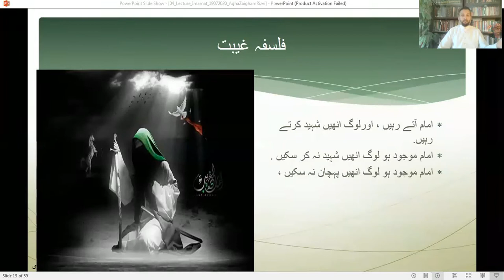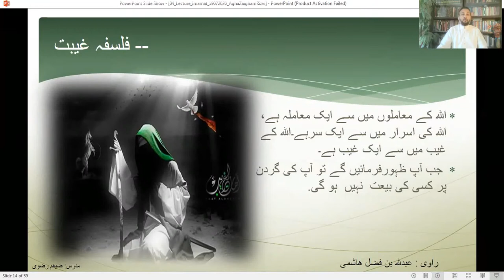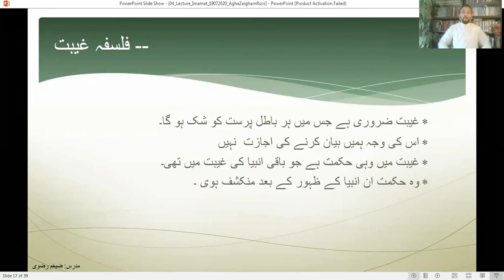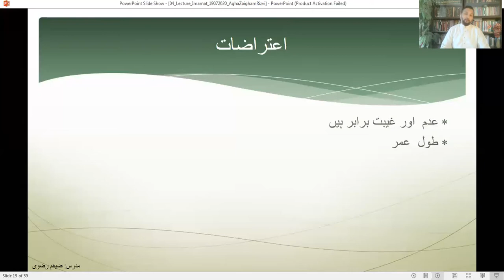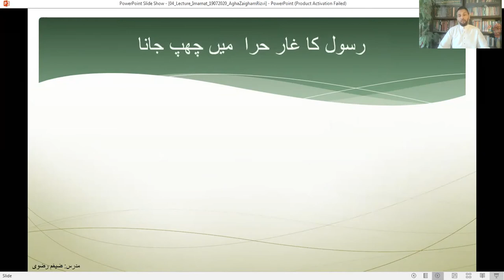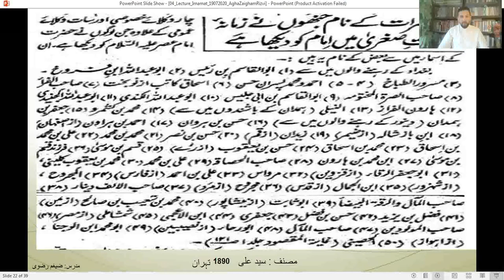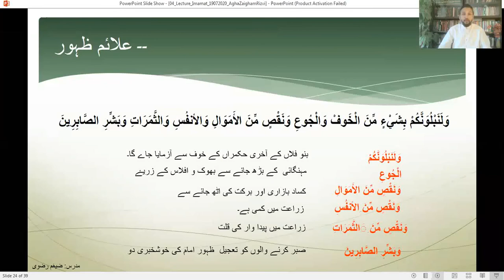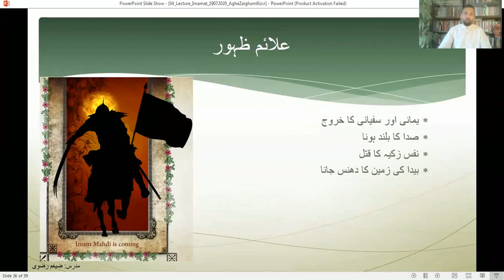[02] Lecture 04 : Imamat Tasawwur-e-Mahdawiyat | Agha Zaigham Rizvi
Tasawwur-e-Mahdawiyat
PART - B